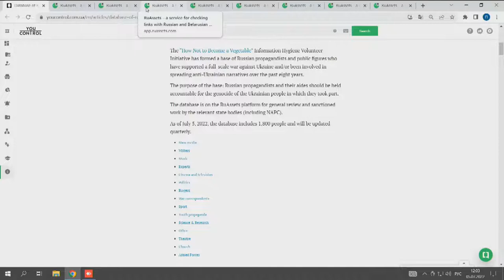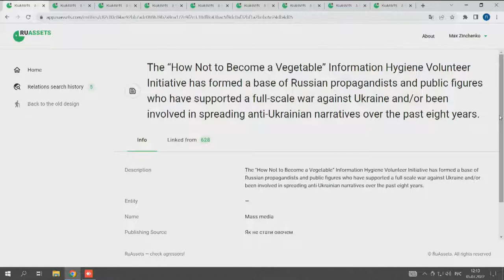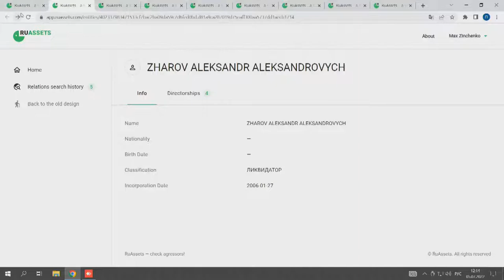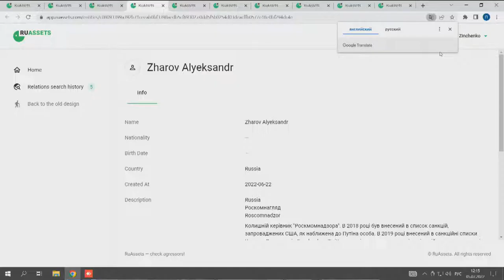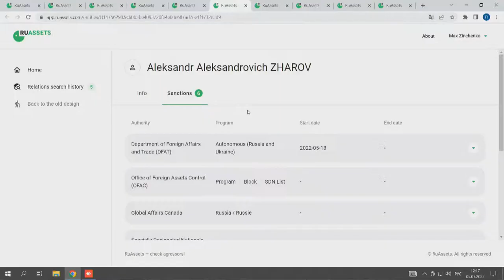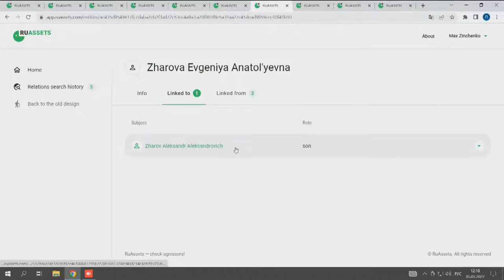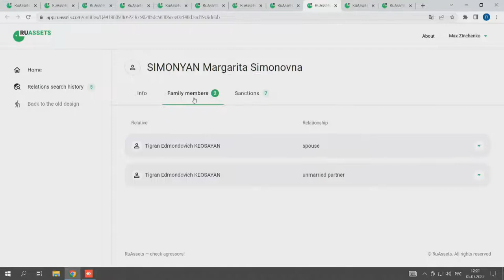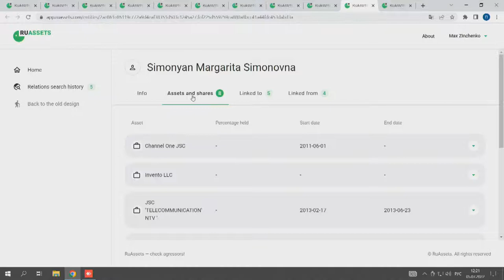Oksana Moroz, Anna Loza (Don’t Become a Vegetable); Maksym Zinchenko (RuAssets)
Publishing a large database of russian propaganda operatives.

Press briefing of the
founder of the Yak ne staty ovochem (Don’t Become a Vegetable) initiative;
project manager of the Don’t Become a Vegetable initiative;
manager of business development programs and projects, data analyst at RuAssets

Kyiv, 05 of July, 2022